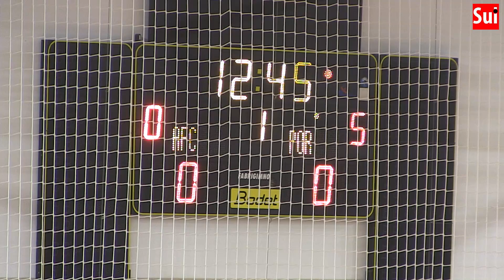Portimonense confirma apuramento para próxima fase da II Liga de Futsal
O Portimonense confirmou este sábado, após o jogo com o Albufeira, que venceu por 6-0, o seu apuramento para a próxima fase do campeonato nacional da II Liga de Futsal.
Dos restantes algarvios, o Farense é 4º e ainda tem chances de apuramento, o Albufeira 6º e o Louletano 9º.